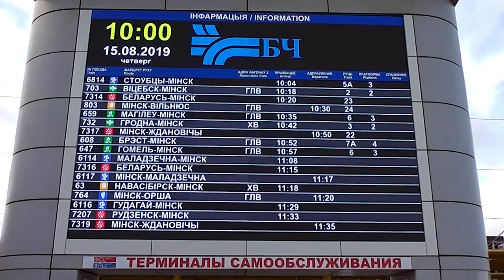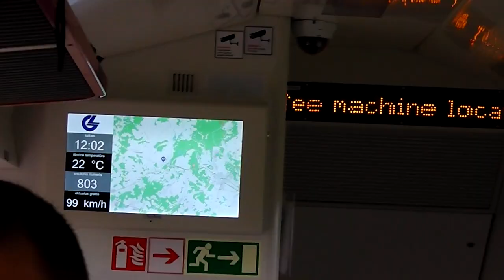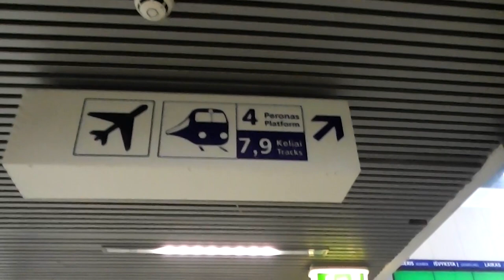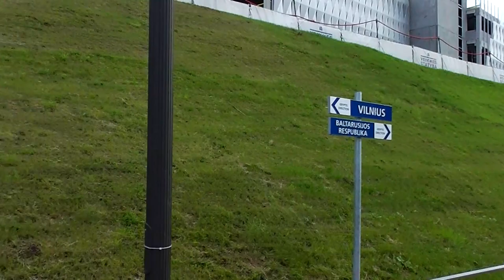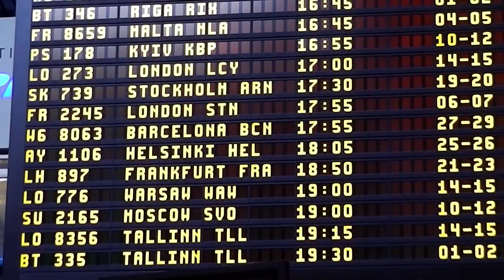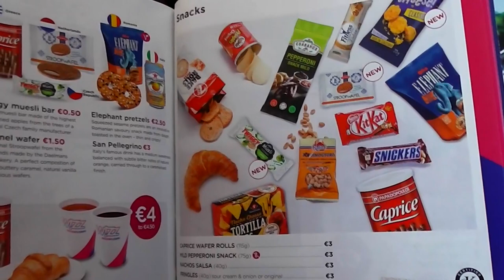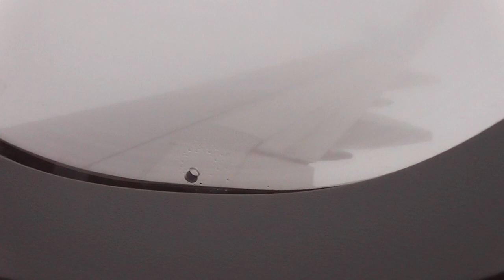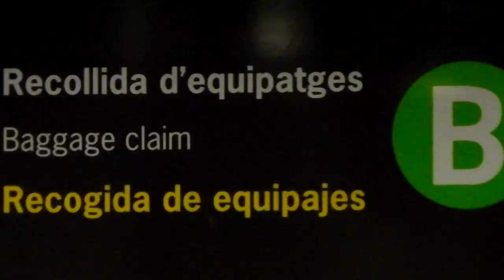МИНСК - ВИЛЬНЮС - БАРСЕЛОНА! ВОКЗАЛ-ПОЕЗД, АЭРОПОРТ-САМОЛЁТ WIZZAIR ЦЕНЫ В ДЬЮТИ ФРИ.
Путешествие из Минска до Барселоны за один день! Пограничники и таможня в электричке.Литва. Сейчас у авиакомпании WIZZAIR на борту большие скидки на парфюмерию. Смотрите сами. Взлёт и посадка как я добрался.Музыка и песни из телесериала Сваты А, Рамбла, живые скульптуры, Саграда дэ фамилия, пляжи и цены в магазинах (шопинг). Смотрите в моих следующих видео!